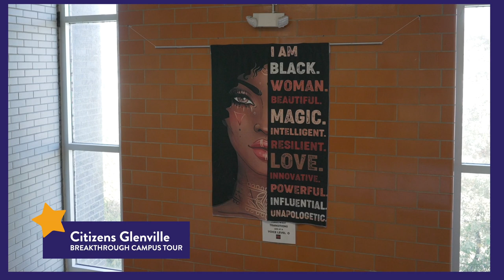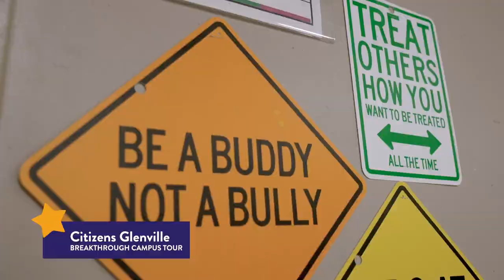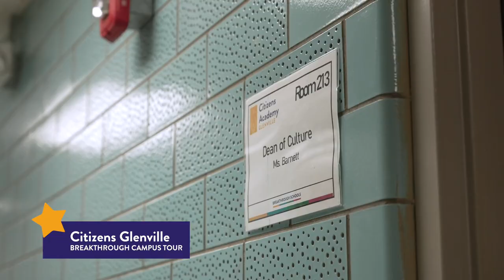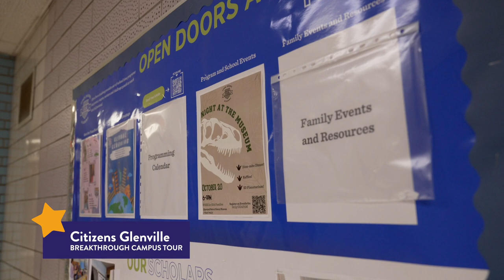Take a Tour of Citizens Glenville | K-8 Public School in Cleveland's Glenville Neighborhood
🏫✨ Discovering the Joy of Learning at Citizens Glenville! 🌈📚

Welcome to our vibrant school! 🌟 From colorful classrooms to hands-on learning labs, we have it all! Join me as we explore the many highlights of our special place.